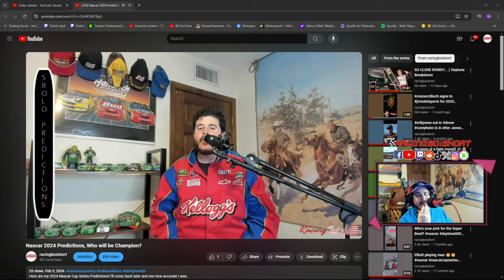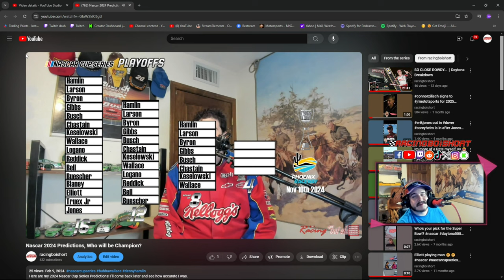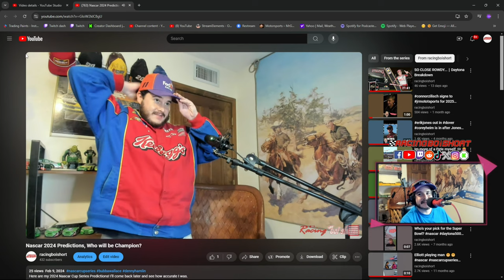Reaction to My Season Predictions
"I TALK NASCAR, NASCAR NEWS, & EVERYTHING NASCAR!" 🤟

Thumbnail Credit:

Credit:
NBC/NBCUniversal/USA Network/NBC Sports/NASCAR on NBC/NASCAR Media Group